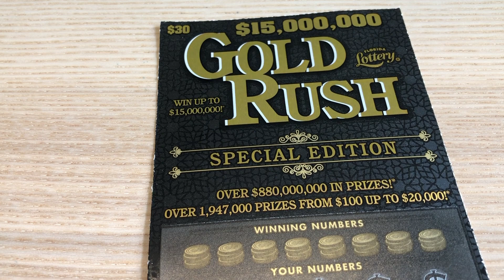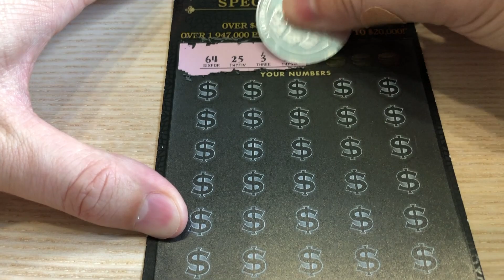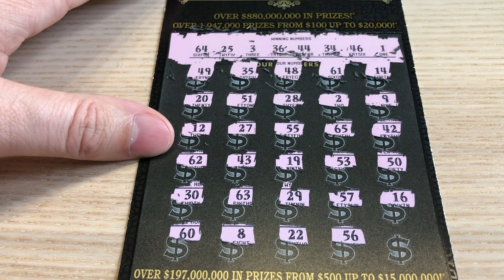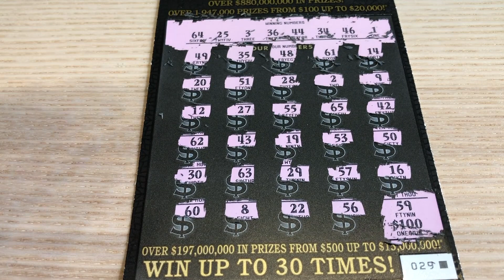029▪️ Gold Rush Special Edition | Top Prize of $15,000,000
Go Big or Go Home they say.

YouTube is NOT A SPONSOR of any of my Contests or Giveaways. By entering in any of my FREE Giveaways or Contests you must agree to release YouTube from any and all liability related to Contest held on the Get Rich or Die Scratching Channel.
Get Rich or Die Scratching Contests or Giveaways are always Free to enter.
Get Rich or Die Scratching Daily Videos or Livestreams may offer its viewers chances at winning prizes that may include Lottery Tickets, Gift Cards or other items of value. Any lottery tickets won or given away to these players will follow the below rules & are always subject to change or cancellation at any time by Get Rich or Die Scratching:

Get Rich or Die Scratching YouTube Channel Abides by all YouTube’s Terms & Conditions. While in any of Get Rich or Die Scratching's Live Streams follow the below rules laid out by YouTube Directly on Subscribing to other YouTube Channel’s in the Stream or who have commented on any videos.

All Super Chats made to Get Rich or Die Scratching are a Donation to the Get Rich or Die Scratching YouTube Channel.